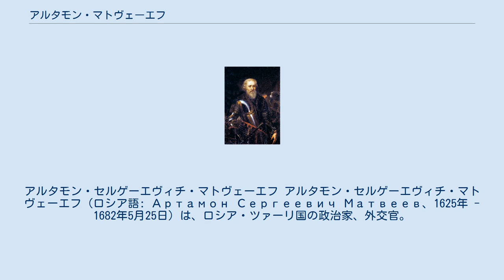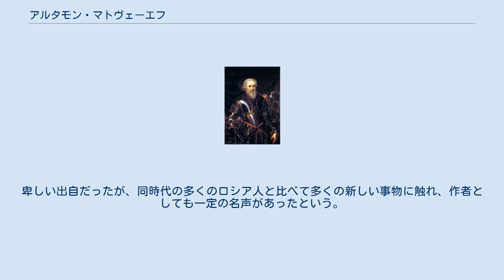アルタモン・マトヴェーエフ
ロシア・ツァーリ国の外相
ロシア・ツァーリ国の政治家
アルタモン・セルゲーエヴィチ・マトヴェーエフ アルタモン・セルゲーエヴィチ・マトヴェーエフ（ロシア語: Артамон Сергеевич Матвеев、1625年 - 1682年5月25日）は、ロシア・ツァーリ国の政治家、外交官。
 セルゲイ・マトヴェーエフの息子として生まれ、早くから宮廷に入った。
1671年までにツァーリのアレクセイと親しい間柄になり、アファナシー・オルディン＝ナシチョーキンが引退するとアレクセイの主任顧問官になった。
アレクセイは先妻マリヤ・ミロスラフスカヤが死去した後、ナタリヤ・ナルイシキナと出会ったのがマトヴェーエフの家であり、アレクセイは1671年1月21日にナタリヤと再婚した。
同年末にオコーリニチー（側用人）に昇進、1674年9月1日にはボヤールに昇進した。
以降アレクセイの死去までマトヴェーエフは影響力を保ち、西洋の演劇などをロシアに導入した。
 1676年にアレクセイが死去すると、その息子フョードル3世が病弱だったためマトヴェーエフはアレクセイのもう1人の息子ピョートル（4歳）をツァーリを据えようと着想した。
彼は賄賂でストレリツィの忠誠を買うと、ボヤールの会議でフョードル3世の病気で統治が不可能と述べ、ピョートルをツァーリにするよう求めた。
しかし反動的なボヤールはそのままフョードル3世の即位を認め、マトヴェーエフはプストジェルスクに追放された。
 1682年4月27日にフョードル3世が死去すると、ピョートルがピョートル1世として即位した。
ピョートル1世の名前で発された最初のウカス（勅令）はマトヴェーエフにモスクワに戻ってナタリヤ・ナルイシキナの顧問になる命令であり、マトヴェーエフは勅令に従い、5月15日にモスクワに到着した。
しかし、反ピョートル派がストレリツィの反乱を煽ったため、マトヴェーエフはストレリツィの説得に向かい、一時は成功するように見えたが結局殺害された。
 ブリタニカ百科事典第11版はマトヴェーエフを「ピョートル1世以前で最も偉大」としている。
卑しい出自だったが、同時代の多くのロシア人と比べて多くの新しい事物に触れ、作者としても一定の名声があったという。